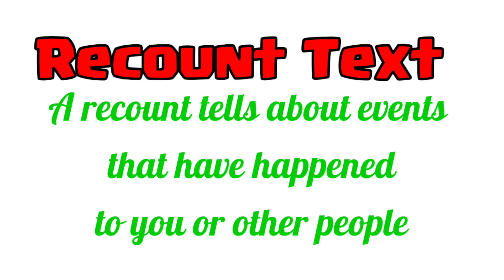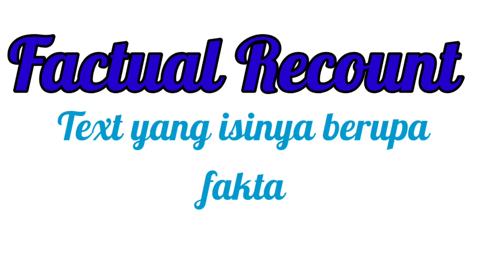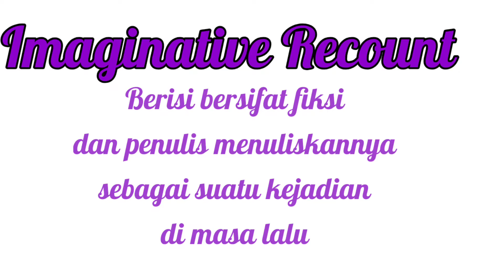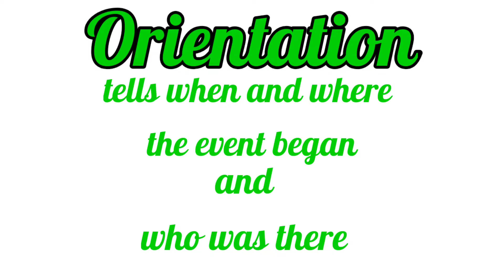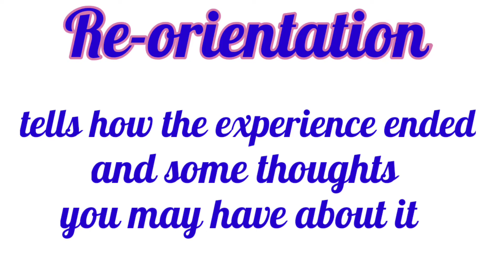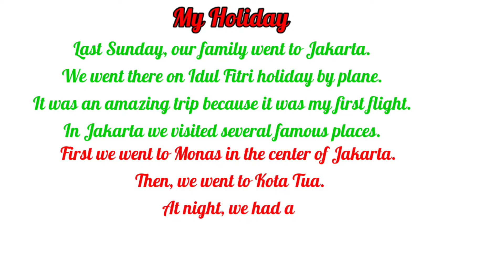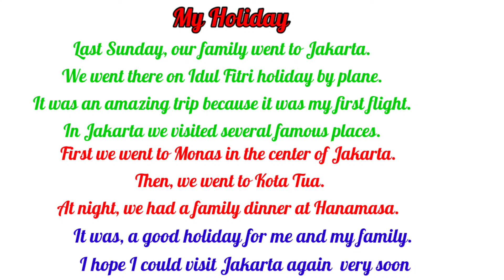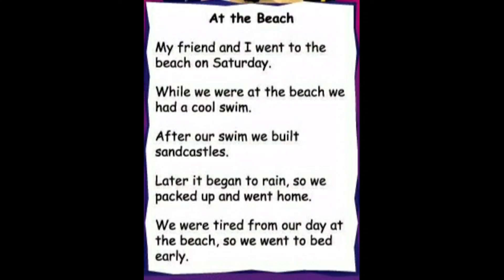RECOUNT TEXT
Materi pembelajaran GENRE OF THE TEXT
untuk tingkat Sekolah Menengah Pertama.
1. Descriptive Text
2. Procedure Text
3. Recount Text
4. Narrative Text
5. Report Text
Semoga bermanfaat.